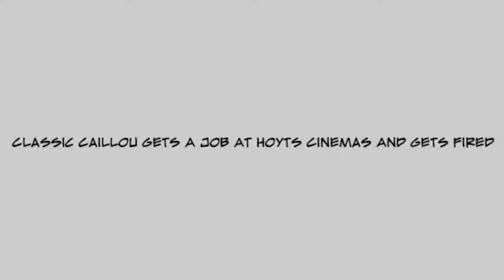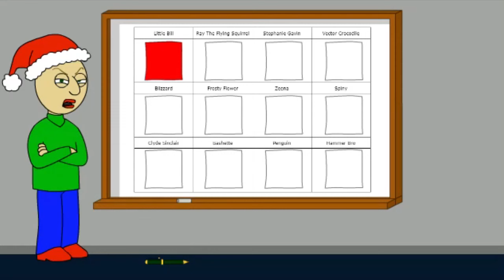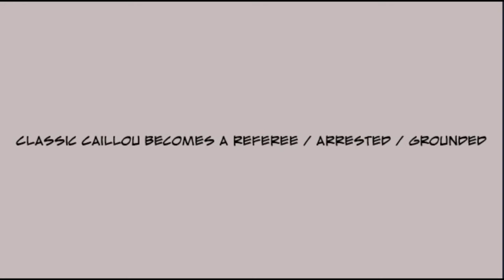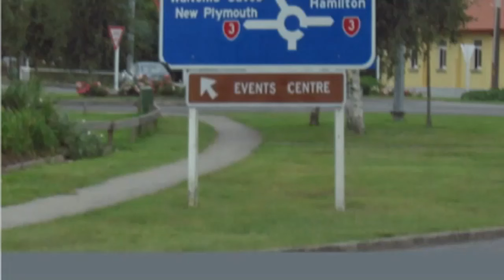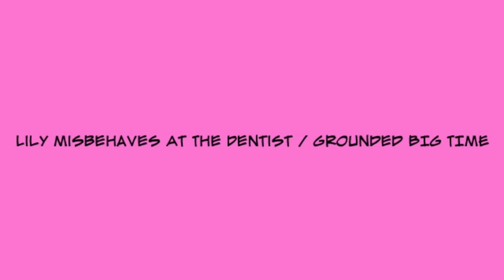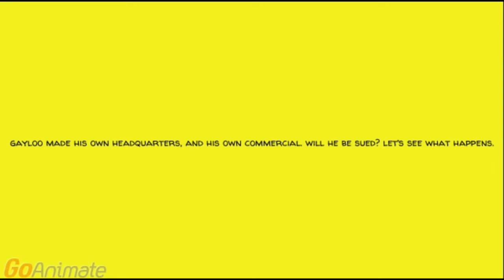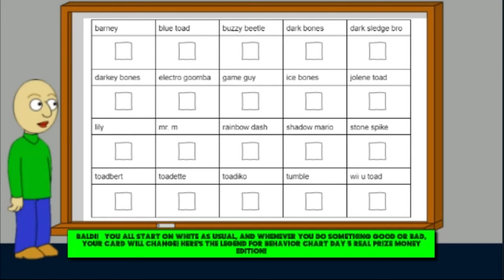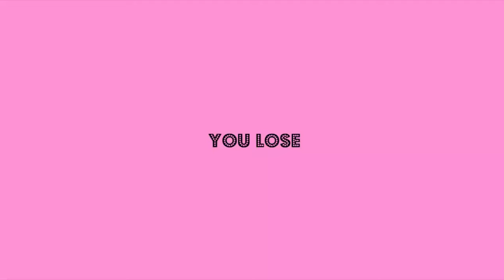GoAnimate Cringe Collection 9 / Intellistar2233 xD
Stephanie Replaces Ray The Flying Squirrel’s Sausage Sizzle With A Carolina Reaper Burrito / Grounded
Classic Caillou Pulls The Fire Alarm At hotels.com Hotel / Grounded
Lily Destroys Agnes’ PS5 / Grounded
Classic Caillou Refuses To Turn Off His Phone In Cinemas / Grounded
Classic Caillou Becomes A Referee / Arrested / Grounded
Rosie And Lily Raps Orders At McDonald's / Grounded
6 GoAnimate Enemies Call Perci Bandicoot A Fudge Packer / Grounded
Lily Forces Intellistar2233 xD To Bring Back Ridiculous Amounts Of Grounding Time / Grounded
Bashette, Yoshter, And Boshi Overflows The Toilet / Grounded Big Time / Banished
Classic Caillou For Hire 6 - KFC